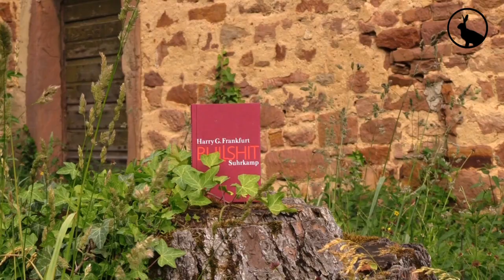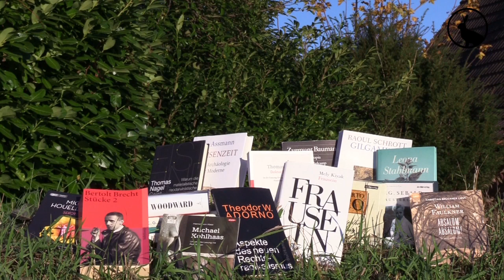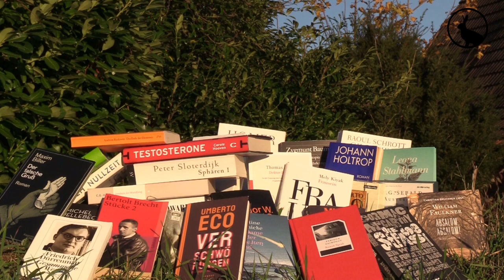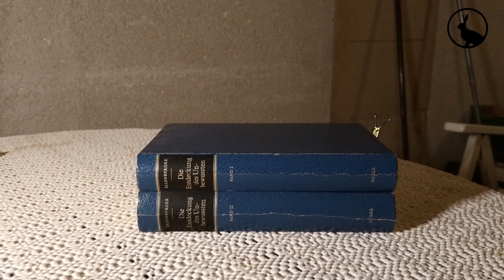Ungelogen und nicht wahr | "Bullshit" und "Über die Wahrheit" von Harry G. Frankfurt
Anton Weyrothers Literaturpodcast, Episode 42:
Mit seinem berühmten Essay "Bullshit" und seinem späteren Text "Über die Wahrheit" hat Harry G. Frankfurt einen bestimmten Werteverfall analysiert, der längst nicht mehr nur ein philosophisches Problem ist, sondern die Weltpolitik beeinflusst. Die Wahrheit als solche ist ins Wanken geraten. Viele glauben nicht mehr, dass es sie überhaupt gibt und sehen die Unterscheidung zwischen wahr und unwahr nur als Machtfrage. Laut Frankfurt kann diese Entwicklung nur düstere Konsequenzen für das Individuum und für die Gesellschaft haben.